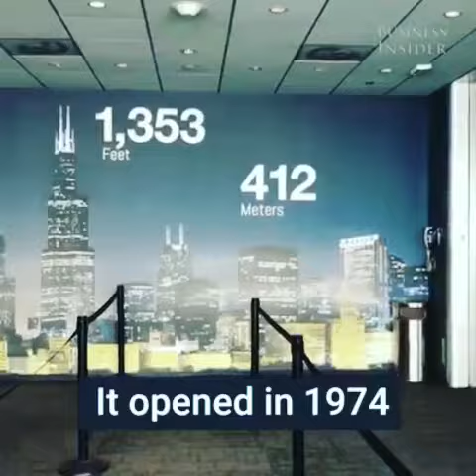Chicago Willis Tower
Design & Place s